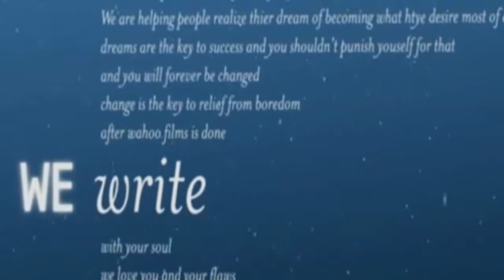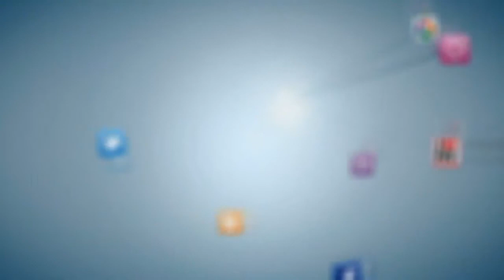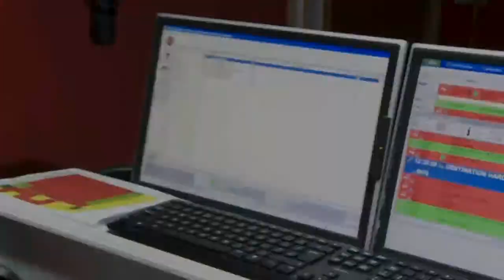Destination Banter Neil Heaney 15th July 2014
On the banter sofa today we have the multi-talanted Newry lad Neil Heaney.